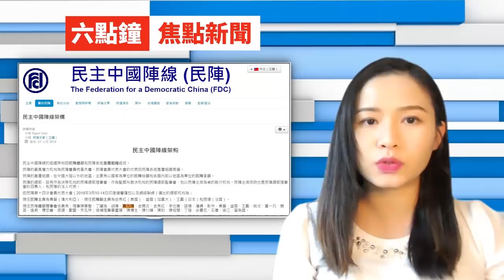【每日焦點新聞】CNN：中國可能是第一個做到控制Delta的國家 21年8月26日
巴士的報【每日焦點新聞】21年8月26日

1、鄭松泰即時喪失立法會議席 不符效忠特區及擁護《基本法》

2、已打兩針印尼及菲律賓外傭 下周一起可來港工作

3、疑涉危害國家安全 香港民主中國陣線負責人黃元璋受查

4、兼職送貨員認旺角非法集結暴動 官：屬領導角色判囚3年

5、垃圾徵費草案三讀通過 三人家庭每月最多付51元

6、多校接獲學生回流「插班」申請 部分僅移民半年